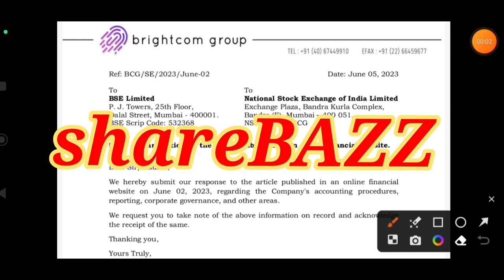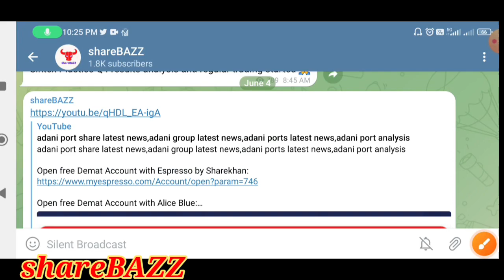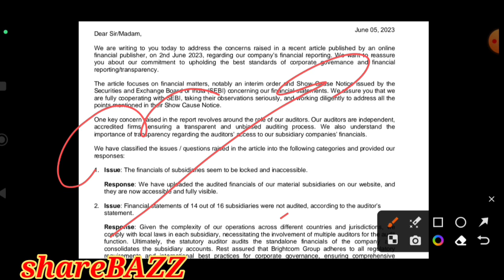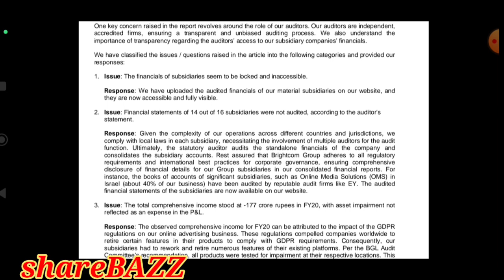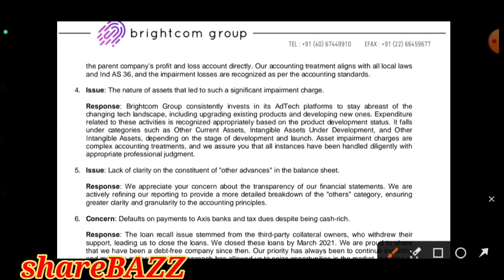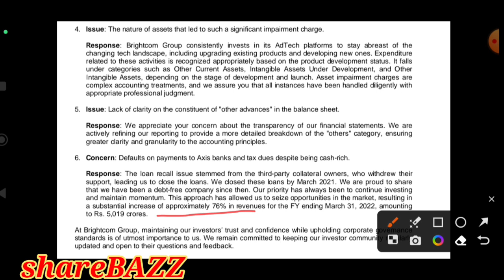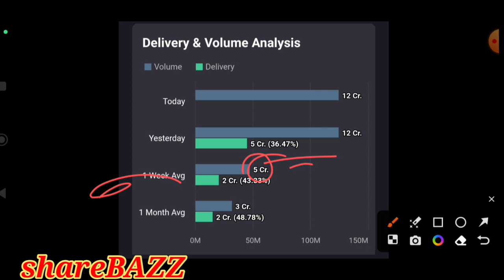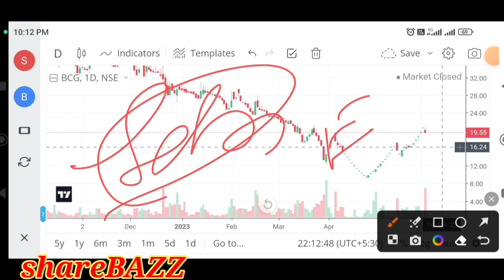bcg share latest news,brightcom group latest news, brightcom share latest news,brightcom group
Video description :
In this video we will discuss the q3 numbers fundamentals, target price, numbers , news, pros and cons of of the BCG

bcg share buy,
bcg be share latest news,
bcg share buy or not,
bcg company share,
bcg share not credited,
bcg share lower circuit,
bcg share bonus latest news,
bcg share news,
bcg share latest news today bonus,
bcg share q1 results,
bcg share latest news result,
bcg share price tomorrow,
bcg share update,
bcg share allotment,
bcg share bonus share credit date,
bcg share technical analysis,
bcg share latest news and stock market,
bcg share latest news and stock,
bcg share details,
bcg share kaisa hai,
bcg share ka kya hoga,
bcg share latest news in hindi,
how to buy bcg share,
what happens to bcg share,
bcg share information,
bcg bonus share issue,
why bcg share is rising,
bcg share latest news dividend,
bcg share latest news in english,
bcg share for long term,
why bcg share is falling,
why bcg share is falling today,
future of bcg share,
bcg group share
brightcom group,
brightcom group latest news,
brightcom group limited share price,
brightcom group q1 result,
brightcom group quarter 1 result,
brightcom group quarterly result,
brightcom group q1 results 2023,
brightcom group latest news q4 results,
brightcom group share price,
brightcom group result 2022,
brightcom group share review,
brightcom group bonus share not received,
brightcom group stock,
brightcom group share news today,
brightcom group share today,
brightcom group share price target,
brightcom group products,
brightcom group target,
latest news on brightcom group,
latest update of brightcom group,
brightcom group limited,
brightcom group news today,
brightcom group ltd multibagger,
business of brightcom group,
brightcom group next target,
brightcom group new update,
brightcom group today news,
brightcom group latest update,